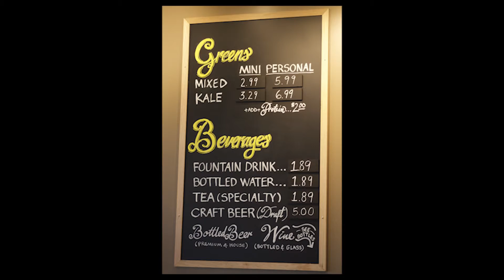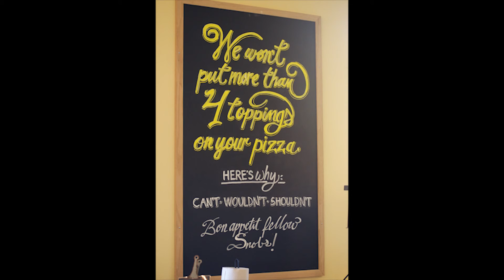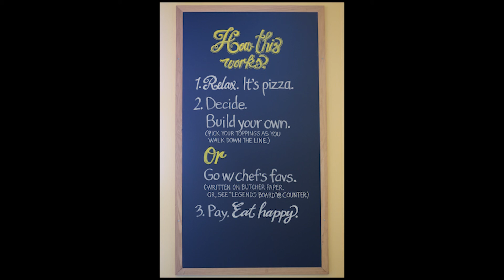Pizza Snob: Denton